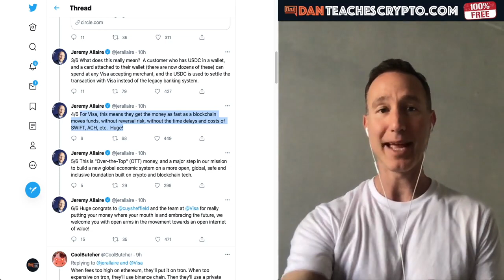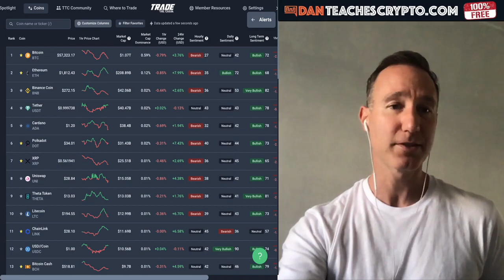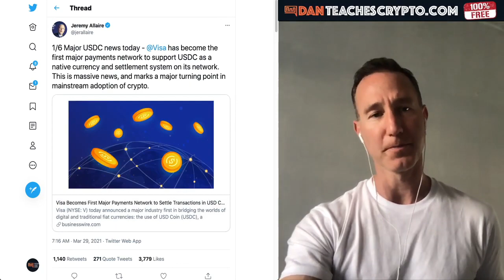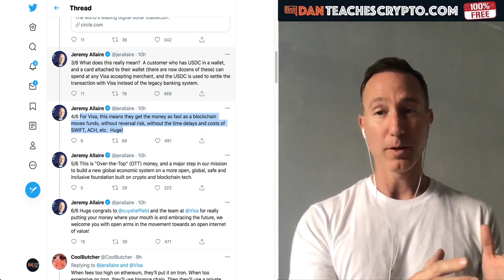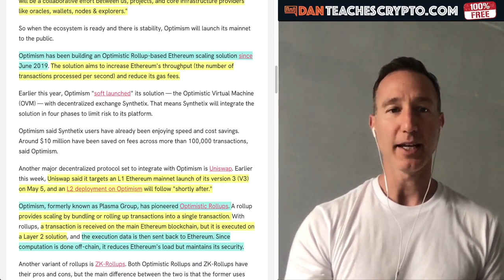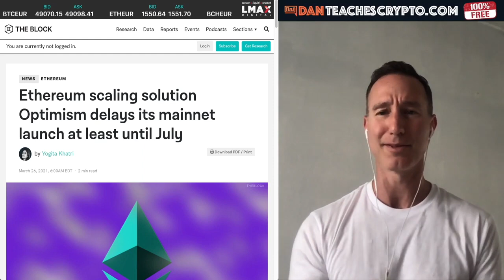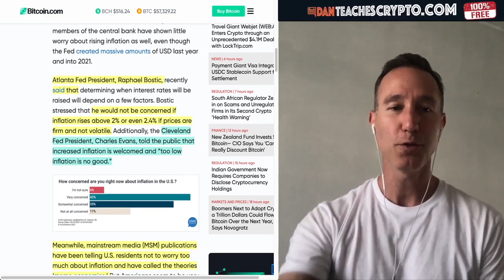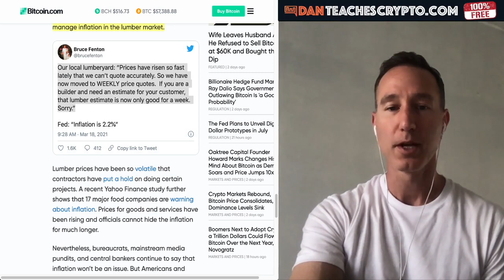WHY VISA AND USDC / ETHEREUM COULD BE A MASSIVE MISTAKE.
VISA AND USDC IS OFFICIAL. Here are the problems I see with it

●▬▬▬▬▬▬▬CRYPTO ESSENTIALS▬▬▬▬▬▬●

●▬▬▬▬▬▬▬▬▬▬▬▬▬FOLLOW D.A.N.▬▬▬▬▬▬▬▬▬▬▬▬▬▬▬●

●▬▬▬▬▬▬▬▬▬▬AUDIO TRACKS▬▬▬▬▬▬▬▬▬▬▬●

●▬▬▬▬▬▬▬▬▬▬▬▬▬▬VIDEO TOOLS▬▬▬▬▬▬▬▬▬▬▬▬▬▬●

●▬▬▬▬▬▬▬▬▬EXIT STRATEGIES▬▬▬▬▬▬▬▬●

●▬▬▬▬▬▬▬RECOMMENDATIONS▬▬▬▬▬▬▬●